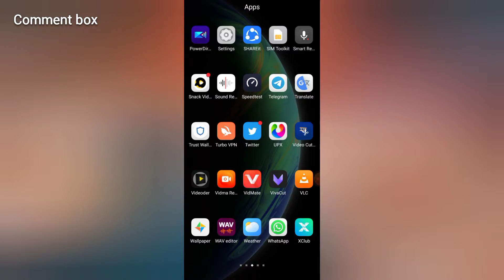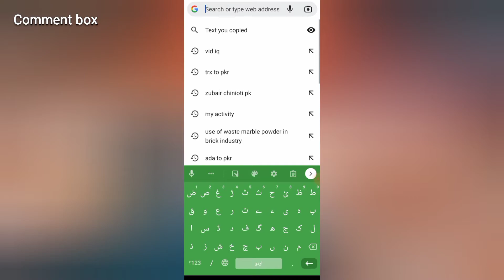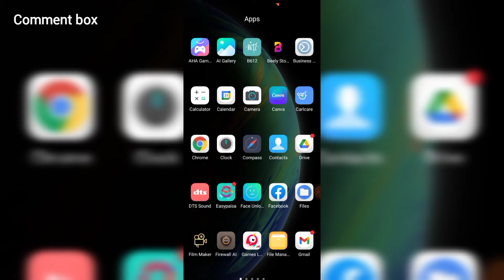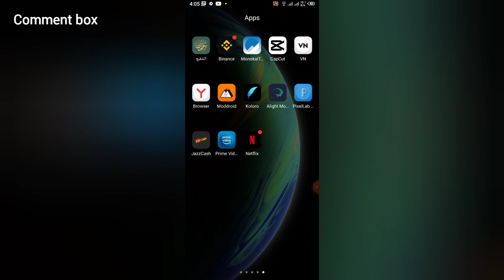Fix auto display ads problem | stop pop up ads | how to block Mobile Ads (2022)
Remove ads from android phone 2022 | how to fix popup ads showing problem | Almost remove 100% ads from android phone 2022
hello everyone my name is Mohammed Zubair
If you have a lot of ads on your mobile screen. But you do not know how they show on your screen. And if you want to block these ads, then watch this video.First we need to know how ads are displayed on our screen.  In fact, there are many local applications within which a lot of advertising is done.  In fact, such applications are a waste of time.  This is especially true of applications such as henna designs or photo frames, or poetry applications or novels applications. There is a lot of advertising in such applications so if you have any such application then all  Try uninstalling it first. If your problem is solved then fine. If not then we have to do some Google setting for it.  I have to go  But your data connection must be on. After that you have to search My Activity.  You have to open My Activity. Three lines will appear on the side. You have to click on them and click on Control My Activity. From here we are going to block our ad.  There are ad blockers that we don't need that appear on our screen for no reason. Too many ads become a nuisance when they are shown. After opening the control activity you have to go down a bit.  Click on Ad Personalization.  It will be on, so you have to turn it off. With its help, a lot of ads will stop appearing on your screen, whether it is a mobile screen or a computer desktop screen or your laptop.  Screen of۔
( 1 ) how to download images for poetry projects | download 9.16 photos | attractive background Pictures

 ( 2 ) Download sad music for poetry recoding |  how to excess most used background music | No copyright

( 3 ) how to share snack video with snacks family | Send Your snack Video in snacks Family

( 4 ) How to create quotes video thumbnail | make quotes video cover | create attractive thumbnail

(5) How to add third party fonts in video guru | import custom Urdu Font's | install fonts in video guru

(6) Add custom Fonts in godaddy studio | Install Urdu fonts in GoDaddy studio app

thank for sport🌹🌹